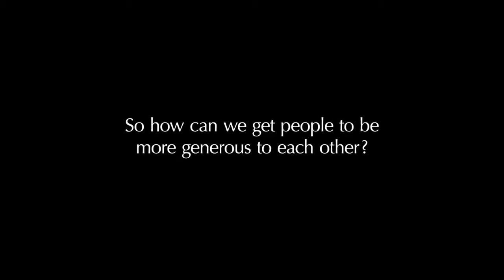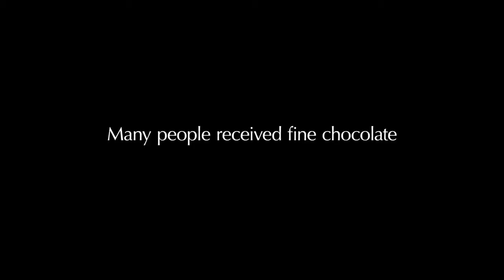Anton Berg - Generous Store HD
Anton Berg created this great sharing  piece through their one day pop-up store. They gave away samples, but not in the traditional sense. Each customer had to make a promise to commit a good deed and that deed was sent to a friend through social media. The result were posted online giving Anton Berg great coverage. Simple